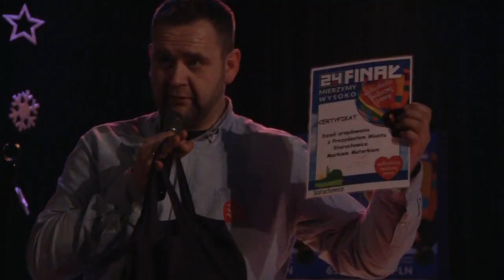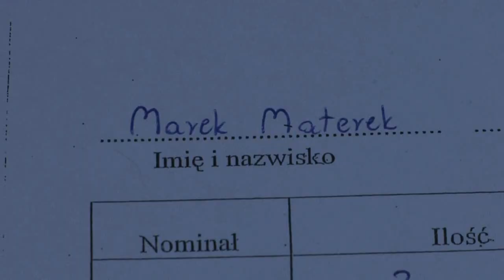24 Finał WOŚP w Starachowicach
W poniedziałkowe popołudnie, jak poinformowała Ilona Traczyk, na koncie bankowym starachowickiego sztabu Wielkiej Orkiestry Świątecznej Pomocy, znajdowała się kwota 80 tysięcy  64 złotych i 86 groszy oraz 35,30 euro i 1 dolar. Nadal pracują wolontariusze orkiestry  i nadal trwają zbiórki pieniędzy na terenie powiatu.
        Przypomnijmy, iż w niedzielę na ulicach miasta kwestowało 140 wolontariuszy.  Do wspólnego grania i kwestowania włączyło się wiele instytucji z terenu całego miasta. Od godz. 10 na terenie Zakładu Doskonalenia Zawodowego przy ul. Wojska Polskiego pracowały salony fryzjerskie, prowadzono kiermasze i licytacje. Do akcji włączył się także Lemon Star Fitnes Club. „Mierzymy wysoko- zanurzamy się głęboko” - pod takim hasłem starachowickie morsy z klubu „Wektor” kąpały się w zalewie „Piachy”. Od godziny 12.00 Ośrodek Szkolenia i Wychowania OHP przy ul. Hutniczej kwestował oferując pyszny poczęstunek oraz zapraszając do korzystania z usług młodych fryzjerów. W Młodzieżowym Centrum Kariery można było skorzystać z konsultacji doradcy zawodowego.
O godzinie 14 w Starachowickim Centrum Kultury rozpoczął się koncert finałowy Wielkiej Orkiestry Świątecznej Pomocy. Na scenie wystąpili soliści z SCK, Młodzieżowego Domu Kultury i Spółdzielczego Domu Kultury oraz podopieczni Ośrodka Szkolenia i Wychowania OHP a także uczniowie I Liceum Ogólnokształcącego. Swój repertuar zaprezentowały także zespoły „Undergrand” oraz „Salut”. Taneczne występy mogliśmy podziwiać w wykonaniu zespołów”Plejada”, „Takt”, oraz zespołu „Starachowianie Teatr Muzyczny Nad Kamienną”. Dodatkowe atrakcje stanowiły bajkowe malowanie twarzy, makijaż dla dorosłych, salon masażu. Towarzyszyły im kiermasze, pokazy, przygotowane przez Uniwersytet Trzeciego Wieku, , Harcerską Grupę Ratowniczą, Ośrodek OHP oraz Młodzieżowe Centrum Kariery.
Niezwykle emocjonujące były licytacje prowadzone w trakcie koncertu. Do wylicytowania były m.in. dzień urzędowania z Prezydentem Miasta Markiem Materkiem, oraz naszyjnik ufundowany przez Honorową Obywatelkę Miasta Krystynę Jandę. Licytujących było wiele, a do kasy orkiestry wpłacano kolejne banknoty.
Prezydent Miasta Marek Materek najpierw kwestował, a następnie pomagał członkom sztabu w liczeniu pieniędzy  zgromadzonych na leczenie dzieci oraz zapewnienie godnej opieki ludziom w podeszłym wieku. Koncert 24 Finału Wielkiej Orkiestry Świątecznej Pomocy zakończyło wspólne światełko do nieba.